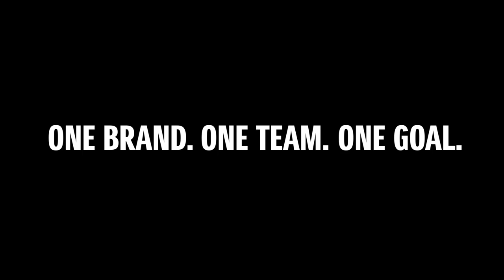Team Suzuki 100th Anniversary 2021 Brand Event - One Brand. One Team. One Goal.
All elements of the Suzuki brand came together to showcase the diversity and quality of the entire product range whilst celebrating 100 Years of Innovation and Excellence!